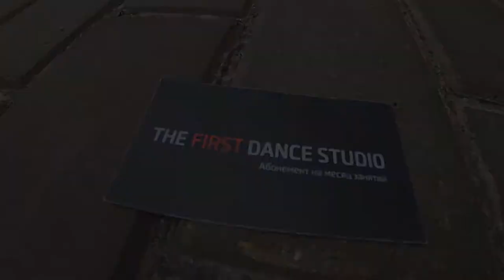"One and Only" | Egor Titarenko Сhoreography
The First Crew (Белгород)